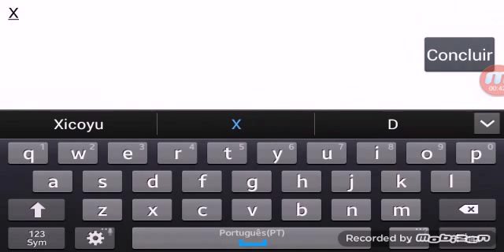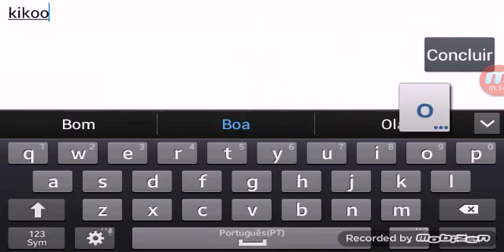Call of mini : zombies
Canal - desdentado games